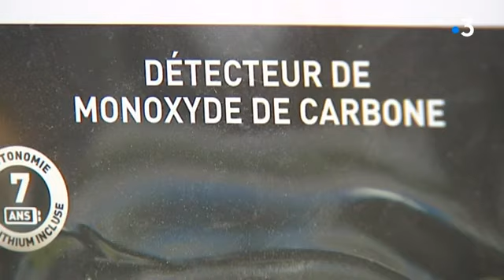Quelles mesures prendre pour éviter un incendie de chaudière ou de cheminée ?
Avec l'arrivée du froid, les chaudières et les cheminées commencent à être rallumées. Parfois dans la précipitation, sans entretien entraînent de multiples risques d'incendies et d'intoxication.

Quelles précautions prendre pour éviter de tels désagréments ?

Un reportage signé Marielle Camp et Nicolas Chigot